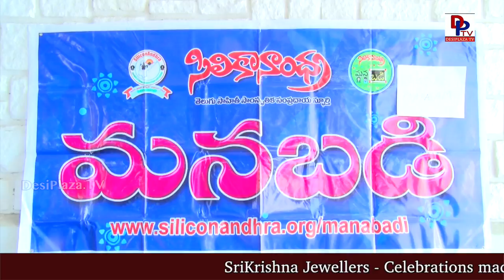Manabadi - Dallas Kids celebrate their Academic Convocation | Visuals & Media Bytes - DesiplazaTV